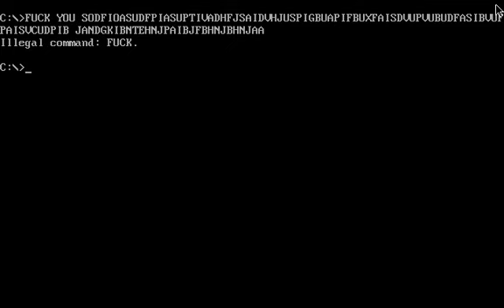Let's Play Leisure Suit Larry 1 featuring Frocto (short version)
ancient adventure games are fucking a w e s o m e